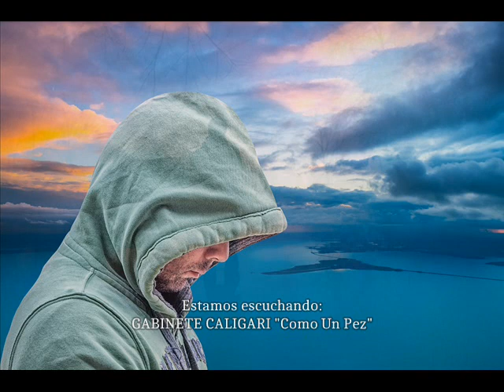Gabinete Caligari - Como un pez